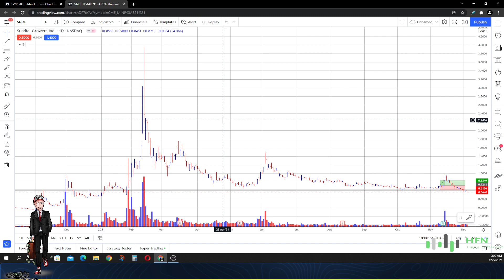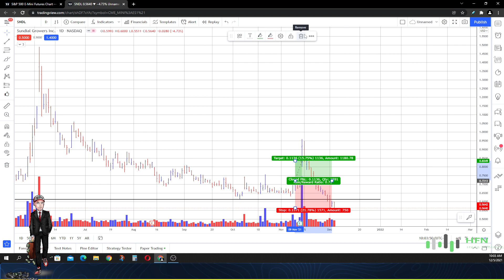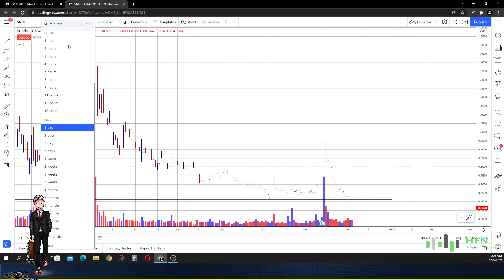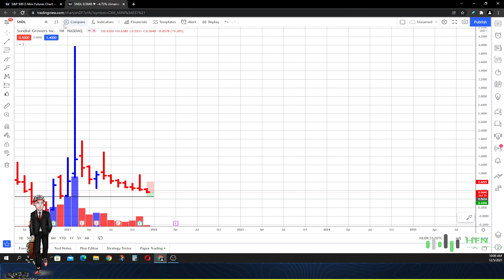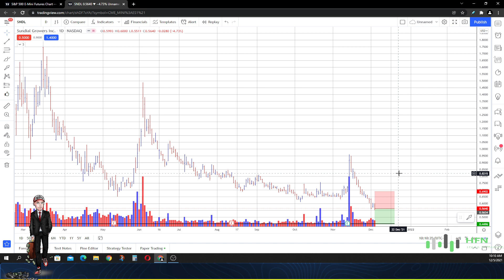⭐️ SNDL Stock Prediction - SNDL NEW PRICE TARGET ALERT